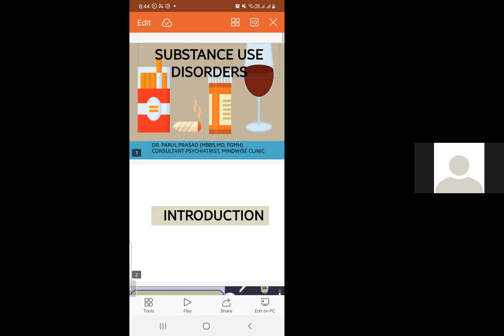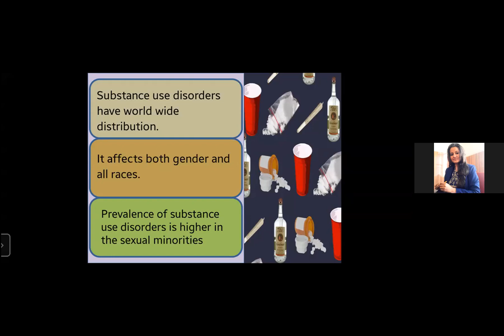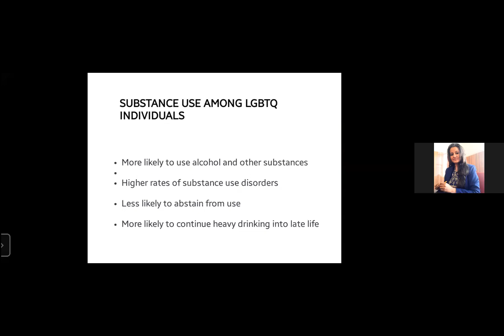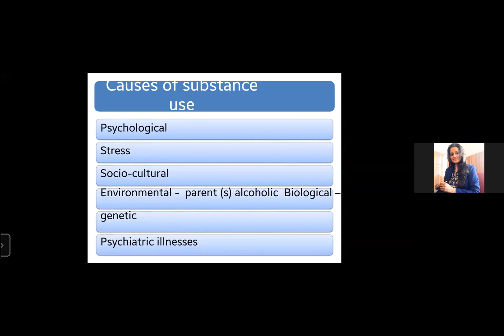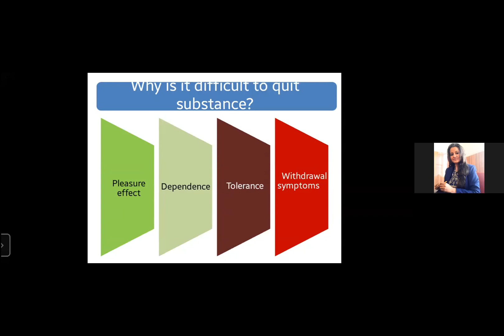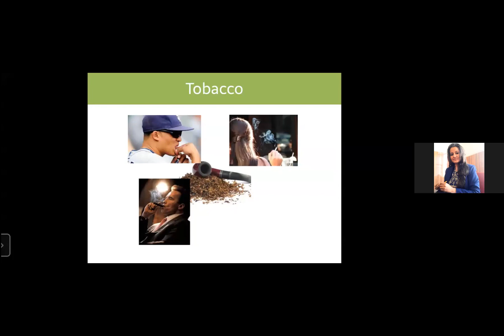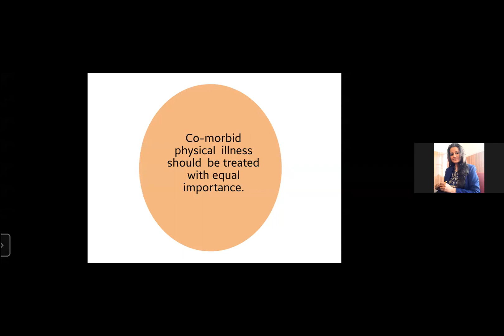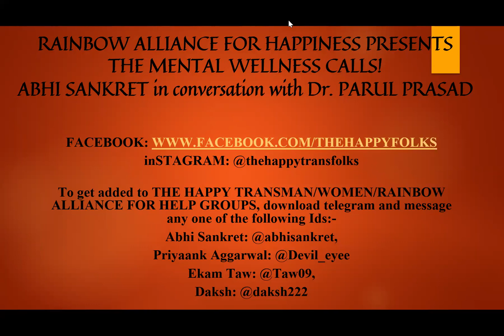Dr. Parul Gupta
Psychiatrist Dr. Parul Gupta bata rahi hain is video main ki LGBTQ ke log sharab, nashe, cigarette, toxic relationships, depression, anxiety vaigarah se kaise bache!  Apne aap ko pyar karne ke bohot se takeneeke!